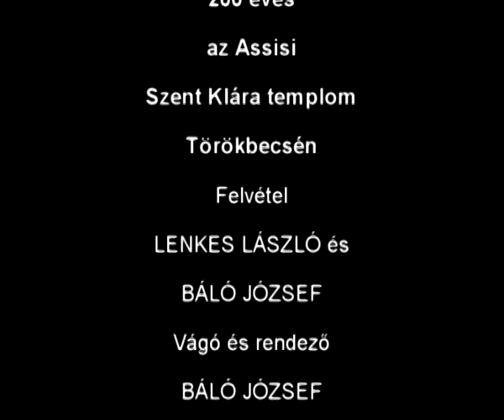200 éves a törökbecsei templom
2009. augsztus11.-én ünnepelték a törökbecsei Assisi Szent Klára templom építésének kettőszázadik évfordulóját.